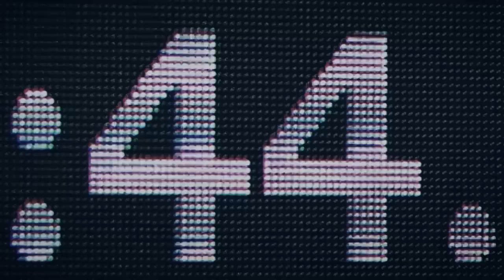the SOHRA CHERRAPUNJEE MARATHON 2015 ~ aftermovie ~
On July 17th 2015, U Tirot Sing Day...More than 1000+ runners from across the globe got together for one simple cause: to RUN  one of the most picturesque landscapes in India – the historic Shillong to Sohra Cherrapunjee route. It was the 2nd Sohra Cherrapunjee Marathon and the first "Chip timed event" marathon in Northeast India.
Produced by ANTHILL Productions
Promoted by RUNMeghalaya
Directed by: Fourness Dhar
Camera:
                 Fourness Dhar
                 Kenny L. Khongsdier
                 Pronoy Das
Drone Operator: Nand Kishore Gurjar
Music & Color Grading: Dauni Laloo
Edited by: Dipankar Sinha